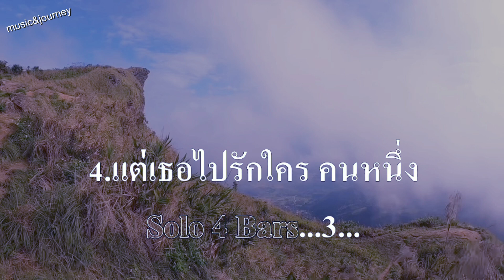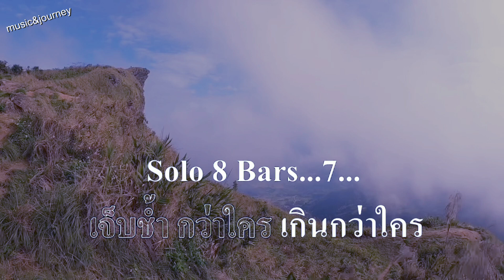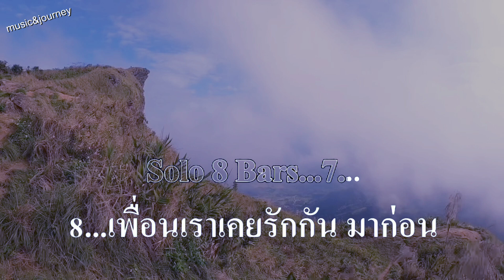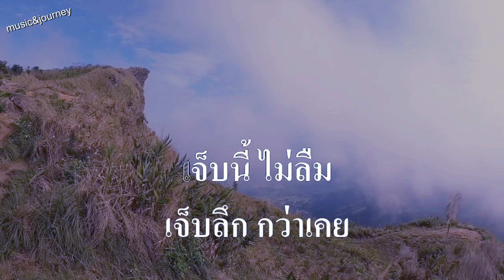♬อีกนาน พงษ์พัฒน์ วชิรบรรจง